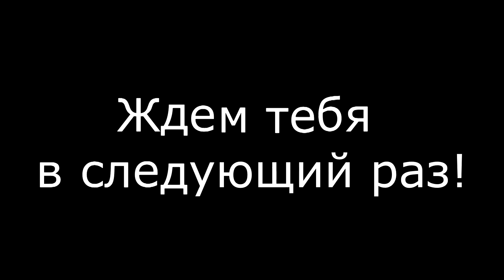Квест "Захват флага" 26.09.2015 итоги